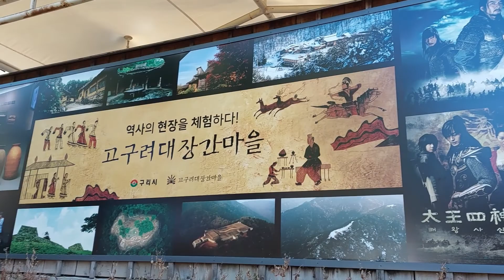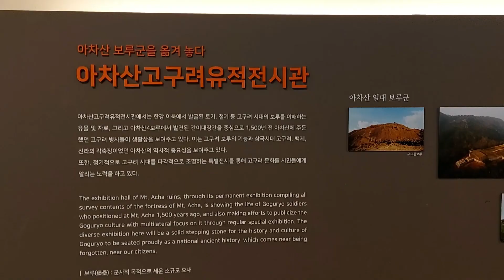고구려대장간마을 /Healing Walk to the Goguryeo Blacksmith Village/안시성촬영지 / Filming Site of Korean Dramas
I hope you can enjoy my Healing Walk around the Goguryeo Blacksmith Village, which is located in the foot of  Acha Mountain in the eastern area of Seoul. 아차산 기슭에 위치한 고구려 대장간 마을 풍경을 즐겨주시길 바랍니다.
Goguryeo(BC37~AD668) installed Hanseong around Han River during the period of 475~551. Achasan mountain fortresses took a defensive function of outskirts of this city. Goguryeo Blacksmith Village informs the citizen of the significance of the Achasan Fortress as a historical site of Goguryeo. This is also the filming site of Korean historical dramas.